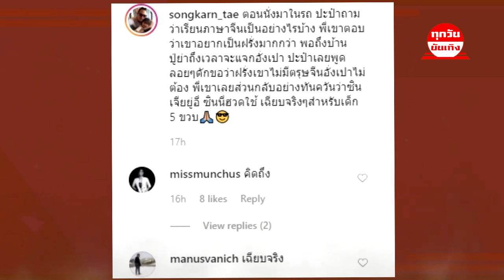ไม่น่าเชื่อ! "สงกรานต์" เล่าเรื่องสุดแสบ "น้องปีใหม่" เมื่อเจอปู่ย่าแจกอั่งเปา !!!